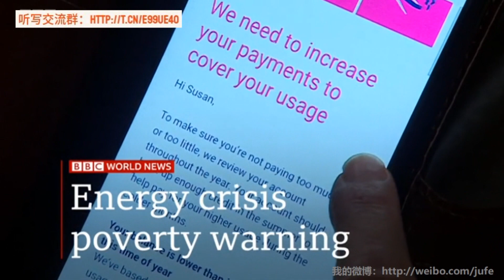20211009 BBCBiz A